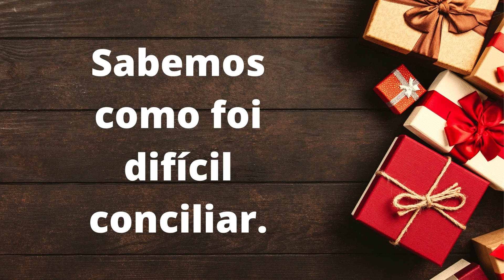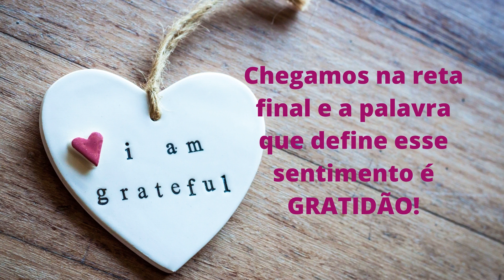🟡MENSAGEM AOS PAIS E FAMILIARES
Queridos pais e familiares.
Este foi um ano muito difícil!
Tivemos que buscar força e coragem para enfrentar os desafios.
Mais do que nunca esse ano nos mostrou o quanto é importante a parceria entre família e escola.
Sabemos como foi difícil conciliar.
Todos em meio ao medo e o desconhecido.
O apoio, a compreensão, o esforço e a dedicação de cada um vocês foi essencial para o sucesso escolar de nossas crianças.
Estamos enfrentando juntos esse momento e preparando um futuro melhor, seguindo mais fortes.
Vocês fizeram a diferença e agora é hora de descansar.
Chegamos na reta final e a palavra que define esse sentimento é GRATIDÃO!
Desejo a todos um feliz Natal e um próspero ano Novo cheio de paz, amor , saúde e a presença de Deus em cada lar!